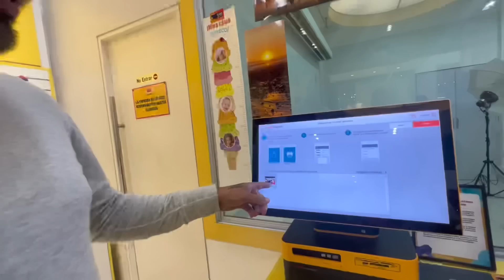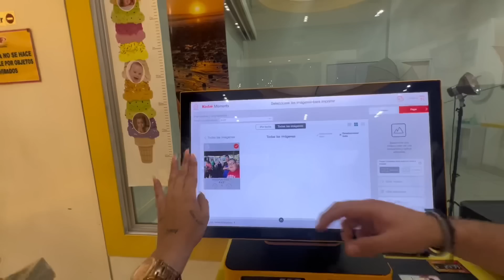Sorpresa para el @GordoSoyacity antes de su cirugía ❤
En este video te llevaré conmigo en mi visita al Gordo Soyacity antes de su operación, y le llevaré una sorpresa muy especial.
Ven conmigo y conoce cómo fue mi experiencia al sorprender a mi amigo y compartir un momento con él antes de su cirugía.